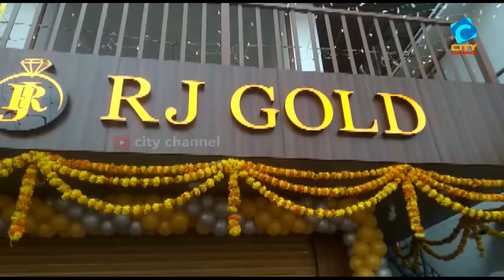മണ്ഡലം കോൺഗ്രസ്‌ കമ്മിയുടെ നേതൃത്വത്തിൽ മന്ത്രി എൻ.രാമകൃഷ്ണൻ അനുസ്മരണം നടന്നു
മണ്ഡലം കോൺഗ്രസ്‌ കമ്മിയുടെ നേതൃത്വത്തിൽ മന്ത്രി എൻ.രാമകൃഷ്ണൻ  അനുസ്മരണം